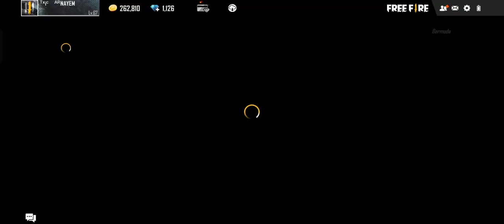Bangladesh Server New Event.Katana Skin নিয়ে নিন ৬ টা স্পিন করে।মাত্র ২৩০ Daimond এ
Bangladesh server এর সব নতুন enents দেখতে সাথে থাকুন